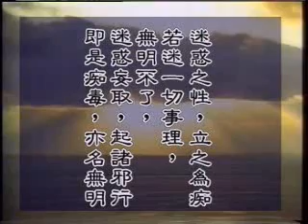常照法師《仁王護國經》37